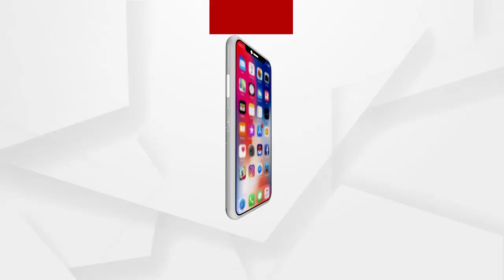ବାବୁଲି ନାୟକକୁ ଘଣ୍ଟ ଘୋଡ଼ାଉଛନ୍ତି ମନ୍ତ୍ରୀ ଅରୁଣ ସାହୁ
ପରୀ ହତ୍ୟାକାଣ୍ଡ ଘଟଣା : ବାବୁଲି ନାୟକକୁ ଘଣ୍ଟ ଘୋଡ଼ାଉଛନ୍ତି ମନ୍ତ୍ରୀ ଅରୁଣ ସାହୁ ...ଅରୁଣ ସାହୁଙ୍କୁ ଘଣ୍ଟ ଘୋଡ଼ାଉଛି ମୋ ସରକାର... ମାେ ସରକାରକୁ ଡ଼ରୁଛନ୍ତି ଅରୁଣ ବୋଥ୍ରା .ଶୁଣନ୍ତୁ କଣ କହୁଛନ୍ତି ବିଜେପି ସାଧାରଣ ସଂପାଦିକା ଲେଖାଶ୍ରୀ ସାମନ୍ତସିଂହାର